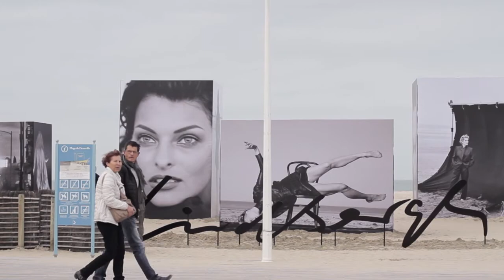Babeth Djian (Numéro) : "Des souvenirs incroyables sur la plage de Deauville avec Peter Lindbergh"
PLANCHE(S) CONTACT / PHOTOGRAPHIE

Témoignage - Convaincue que Peter Lindbergh est le photographe qui a le mieux immortalisé la plage de Deauville, la fondatrice du magazine Numéro Babeth Djian revient sur ses nombreuses collaborations à Deauville avec le photographe allemand, qui expose jusqu'au 26 novembre sur la plage de Deauville pour le festival Planche(s) Contact. "Depuis le début de ma collaboration avec Peter [Lindbergh], nous sommes sommes venus immédiatement à Deauville, que nous connaissions tous les deux. C'était facile de se retrouver sur la plage, et de partager ces moments uniques avec les premières photos de Naomi Campbell en Joséphine Baker pour le Vogue Italie à l'époque, ou Catherine Deneuve pour le Vogue France. Des photos iconiques, qui reflètent l'oeuvre monumentale de Peter. J'ai travaillé avec lui de manière extraordinaire sur la plage de Deauville pour le magazine Numéro, avec Vincent Cassel ou encore Pascal Gregory. Et nous réaliserons ensemble d'autres séries sur la plage de Deauville, parce que l'inspiration y est sans borne"